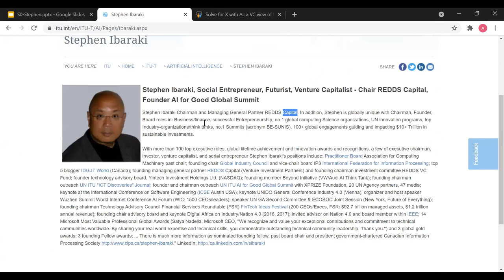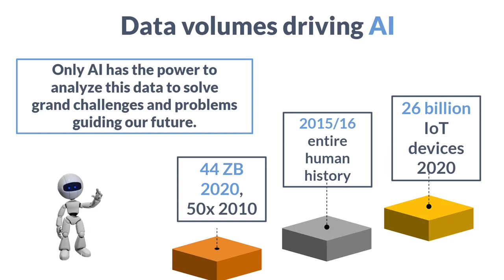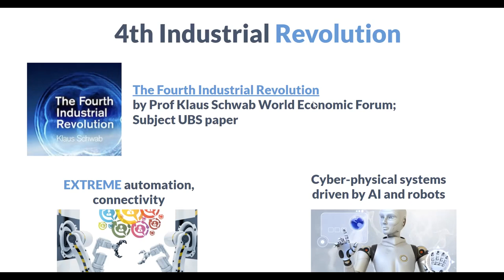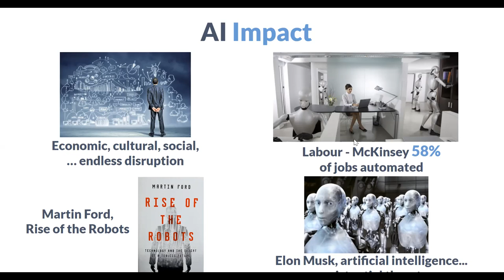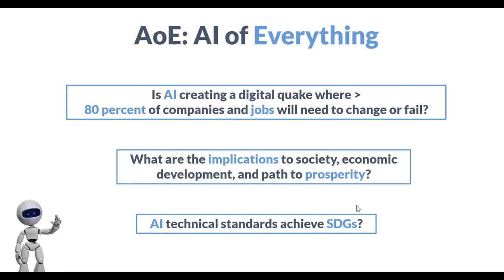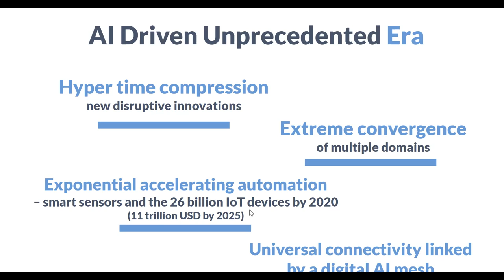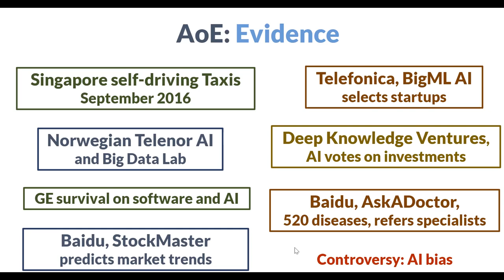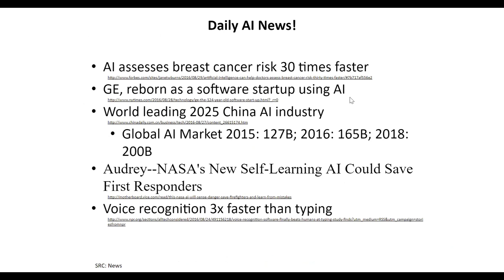AI lecture 1 part 2